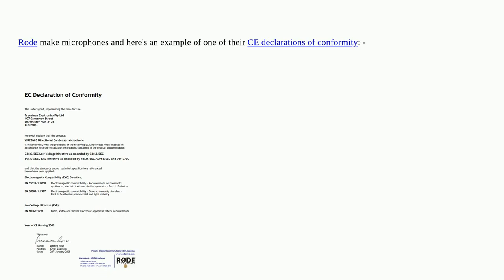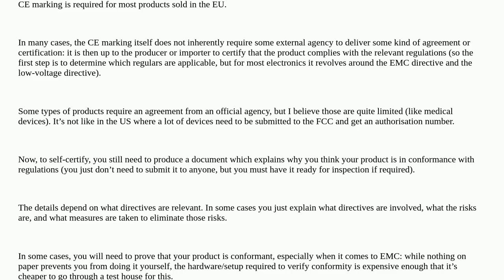Are there any certifications required when selling a home-made microphone in the EU?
A special thanks goes out to the community

  microphone ce